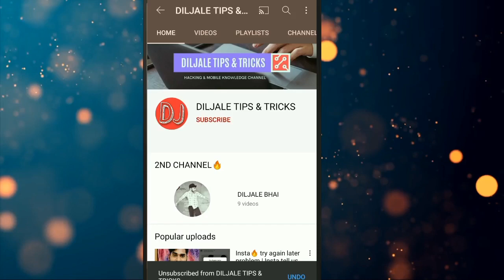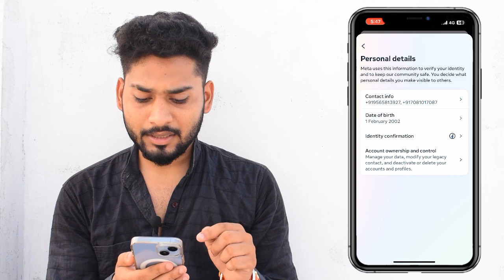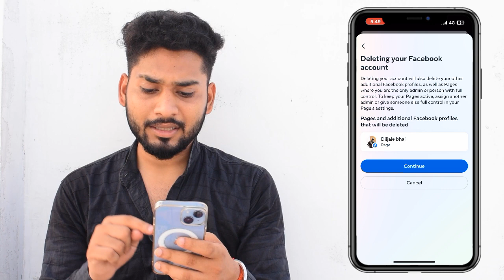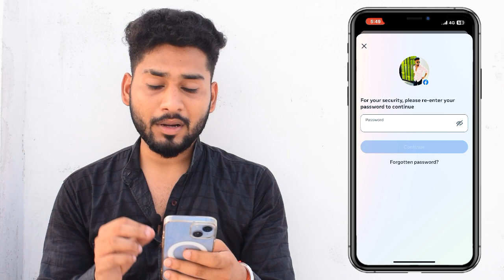Facebook Account Delete Kaise Kare | Fb account delete 2023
VIDEO TAGS•